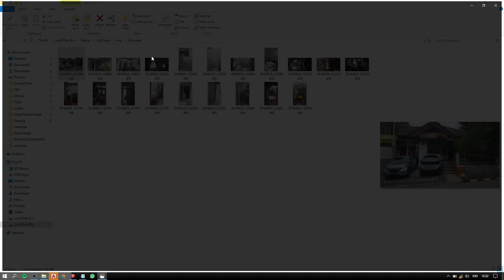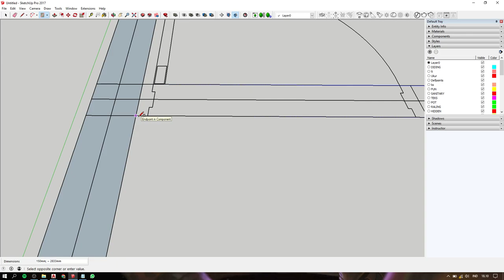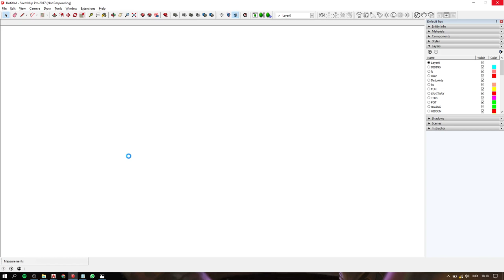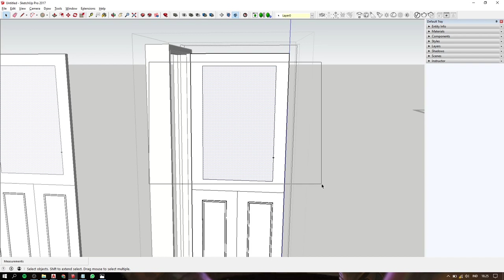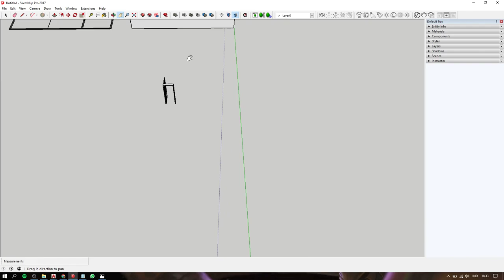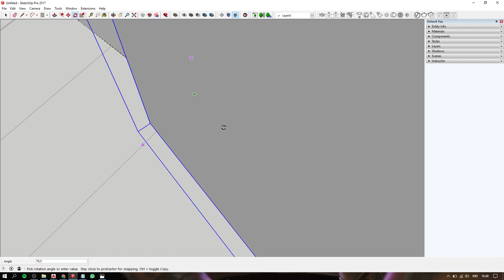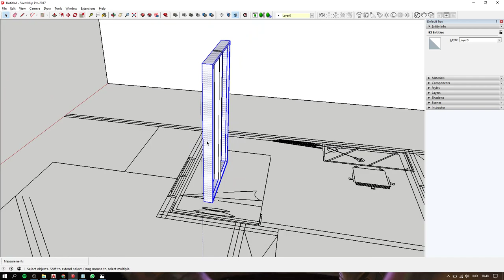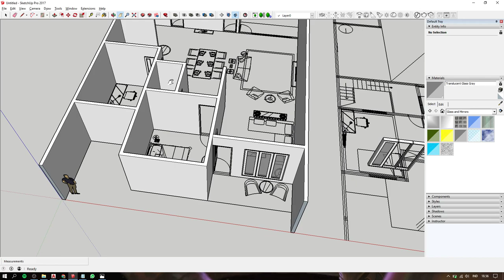House Redesign, Sketchup Tutorial Part 1